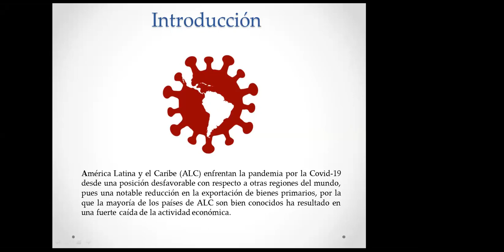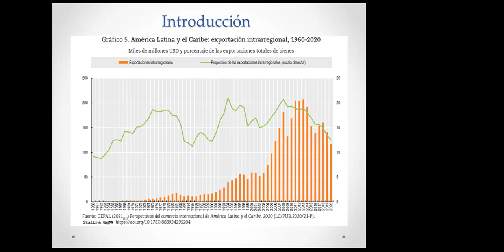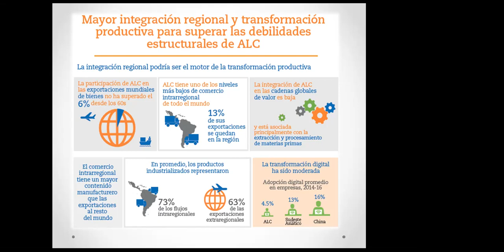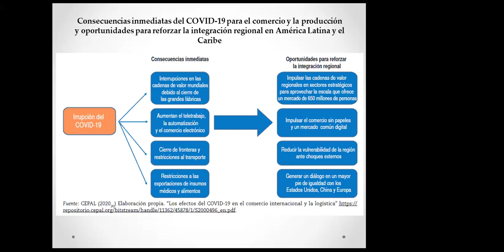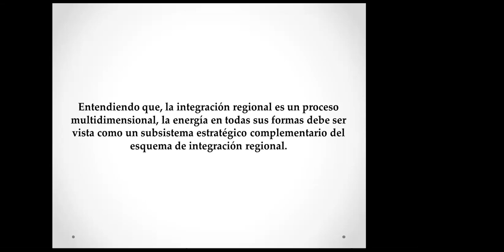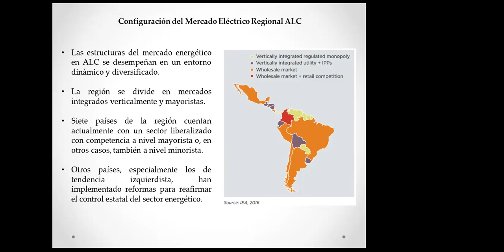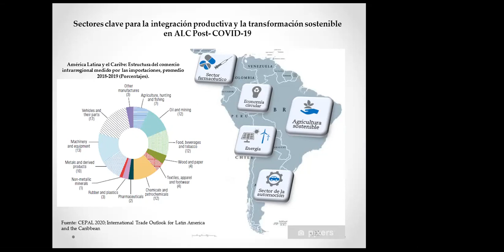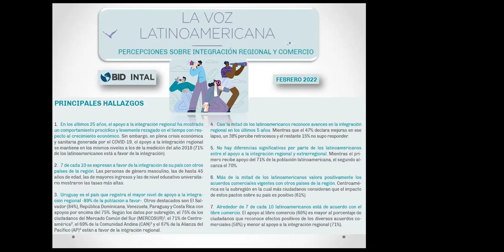REyS A Lloret Jun2022